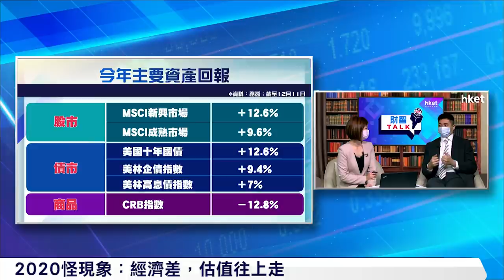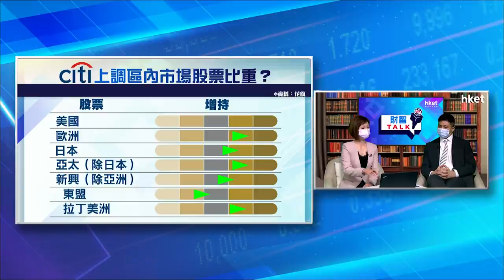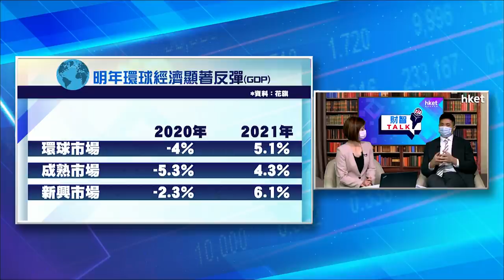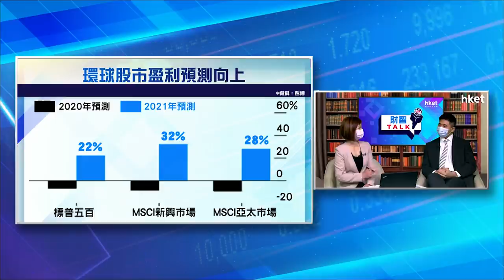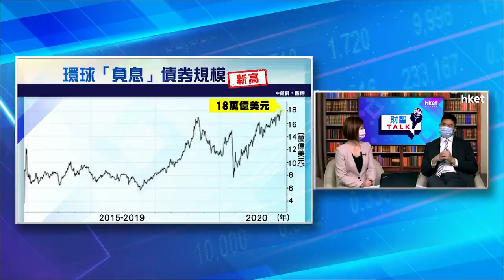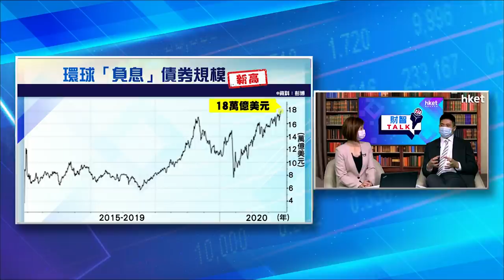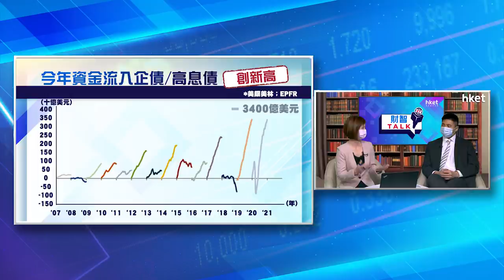《ET財智TALK》備戰2021投資必睇！花旗黃栢寧教路股債資產配置全攻略（2020年12月14日）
【香港經濟日報】花旗銀行投資策略及環球財富策劃部主管黃栢寧（Pak Ling）來到《ET財智TALK》與大家談談資產配置必須注意的地方，尤其投資各個股票市場、債券市場時，爭取回報的同時如何平衡風險！……（更多內容：